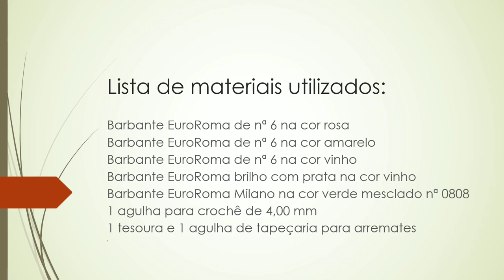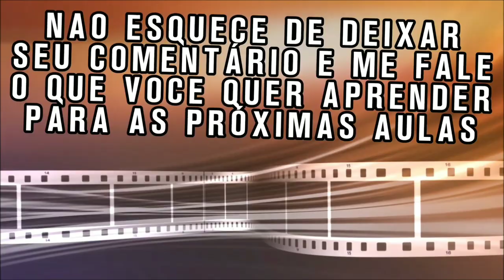Tapete em crochê com motivos circulares (Parte final) por Vanda C Cardoso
VAGAS ENCERRADA DO CURSO
@Vanda C. Cardoso

Olá pessoal, na aula de hoje nós iremos dar continuidade a execução do tapete em crochê com motivos circulares, nós iremos finalizar com a montagem dos motivos, para dar formato ao nosso tapete, e em seguida daremos um toque especial com o bico de acabamento, o passo a passo é bem simples e bem detalhado, espero que vocês gostem.

NESTE CANAL VOCÊ ENCONTRA:

Vídeos online com dicas de crochê completas com passo a passo detalhado, tudo bem explicado, para que o inscrito não fique com nenhuma dúvida e possa aprender com a maior facilidade com a Professora Vanda C. Cardoso

E aproveite pra me seguir lá no instagram

Curta também nossa Página lá no Facebook